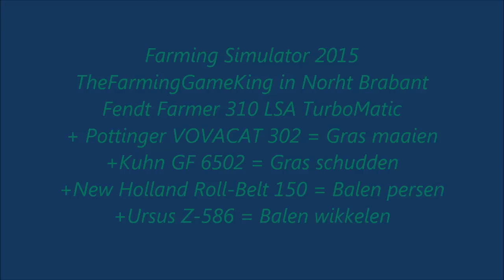Farming Simulator 2015 | North Brabant | Fendt Farmer 310 LSA | Gras proces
Farming Simulator 2015 met TheFarmingGameKing in North Brabant.
Gras maaien, schudden, harken, balen persen en wikkelen.
Fendt Farmer 310 Turbomatik LSA met een Pöttinger NOVACAT 302 = Gras maaien.
Kuhn GF 6502 = Gras schudden.
Kuhn GA 8521 = Gras harken in zwelen legen.
New Holland Roll-Belt 150 = Balen persen.
Ursus Z-586 = Balen wikkelen.